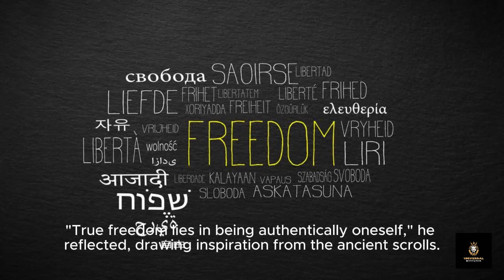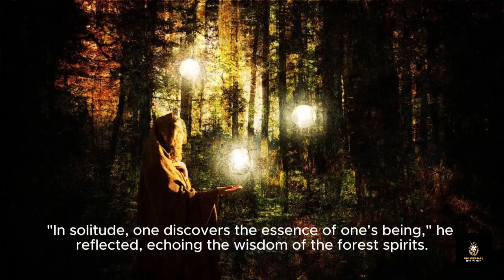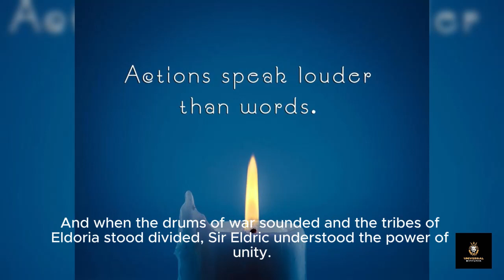"Ancient Motivational Story of Sir Eldric: A Saga of Valor, Redemption and Face Value"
Delve into the rich tapestry of medieval lore with the legendary tale of Sir Eldric, a knight whose name echoes through the annals of history. Follow his path from humble beginnings to heroic deeds as he navigates treacherous landscapes, confronts mythical beasts, and challenges the very fabric of destiny itself. Through battles won and lost, triumphs and tribulations, Sir Eldric's journey is a testament to the indomitable spirit of mankind and the eternal quest for redemption in a world shrouded in darkness.

Witness the unfolding drama of honor, loyalty, and sacrifice as Sir Eldric embarks on a quest that transcends the bounds of time and space. From the towering ramparts of ancient castles to the mystical depths of enchanted forests, each chapter of his saga unveils new wonders and perils, testing his mettle and forging his destiny. Amidst the clash of swords and the roar of dragons, Sir Eldric's story serves as a beacon of hope, inspiring generations to dare to dream and defy the odds.

Join us as we embark on this epic odyssey, where chivalry meets magic, and courage knows no bounds. Through the eyes of Sir Eldric, we glimpse the eternal struggle between light and darkness, good and evil, and the enduring power of the human spirit to rise above adversity. For in the heart of every hero lies the potential for greatness, and in the soul of every man lies the capacity for redemption.
Credits
Capcut